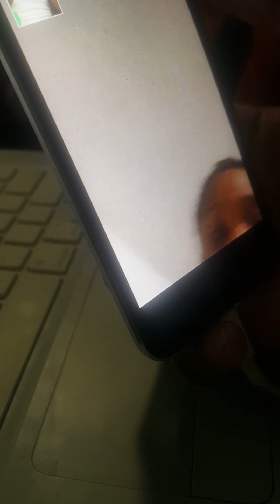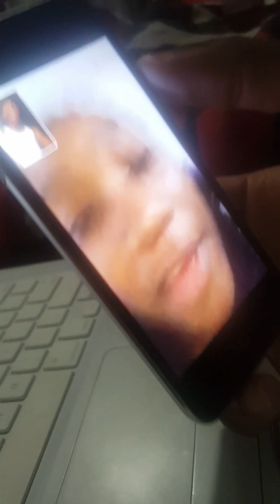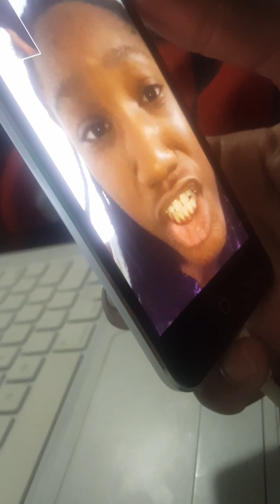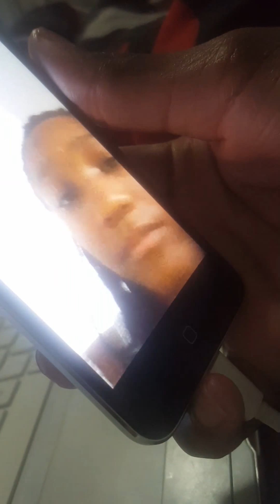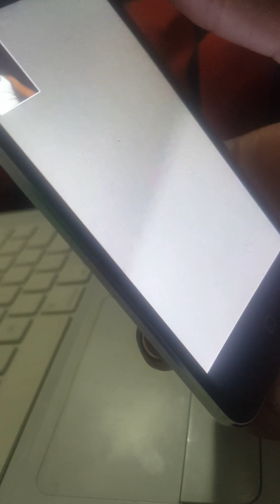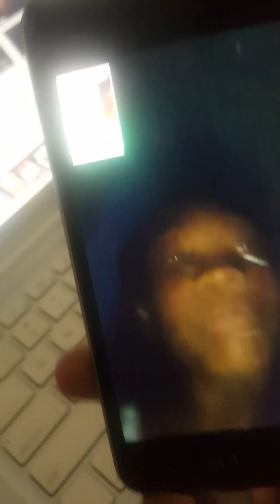She Made Your Grandmother Cry Prank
( Transforming my cuz into me )
Please Follow Me On Snap-Chat: znksnaps

we love 💖you guys  and thanks for all the love and support
And other tours😎

New videos coming every month💯
Age:
Zechariah: 13
niya:12
Shakira: 9